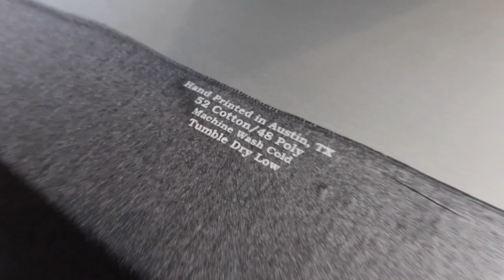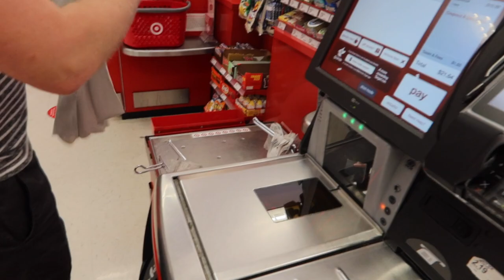Flight Attendant Life | A Special Guest! | Vlog #53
A Special Guest! | Flight Attendant Life | Vlog #53

📸If you're not following us on Instagram, please do! We're always uploading our day to day shenanigans to our IG stories.

✈️Our New Company! Coffee + Jet Fuel ✈️

📬We love receiving mail! If you would like to drop us a postcard:
The World Unlocked

"That's the life of a flight attendant!"

* The views expressed in this YouTube channel and all associated social media are our own and not those of our company. *